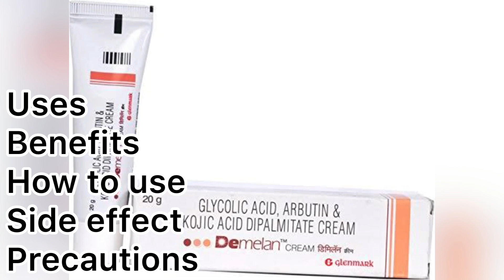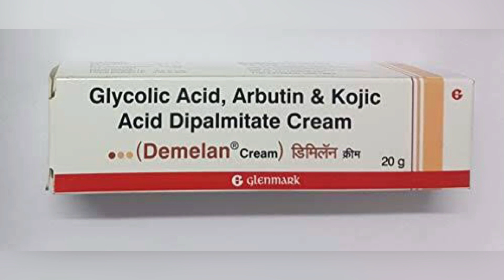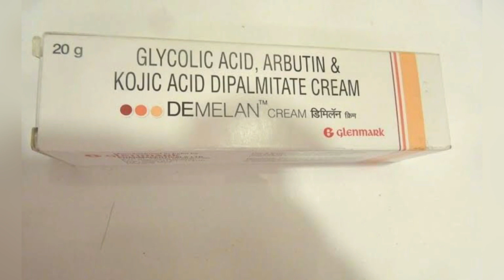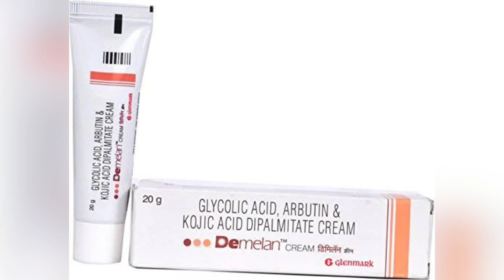demelan cream review| How to use demelan cream|For hyperpigmentation ,melasma|side effects